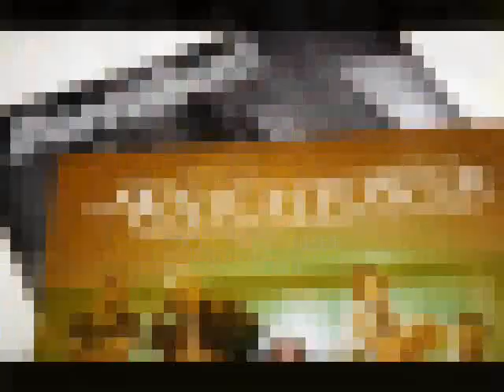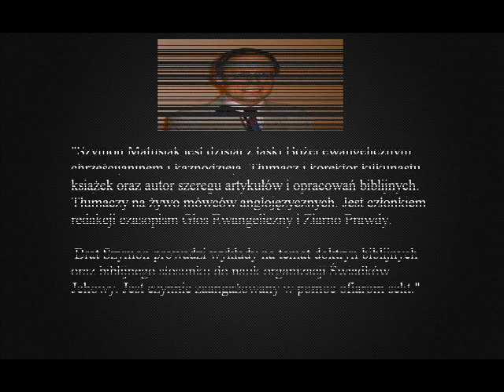Wstęp i Geneza Świadków Jehowy - Szymon Matusiak